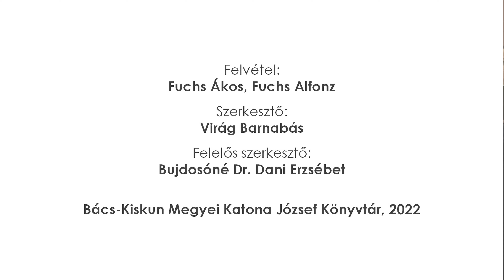Stevan Stojanović Mokranjac: Tebe Pojem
Katona József Könyvtár Kórusa
Vezényel: Virág Barnabás
Felvétel: Fuchs Ákos, Fuchs Alfonz
Szerkesztő: Virág Barnabás
Felelős szerkesztő: Bujdosóné Dr. Dani Erzsébet
Bács-Kiskun Megyei Katona József Könyvtár, 2022